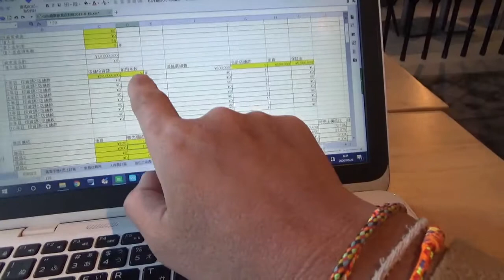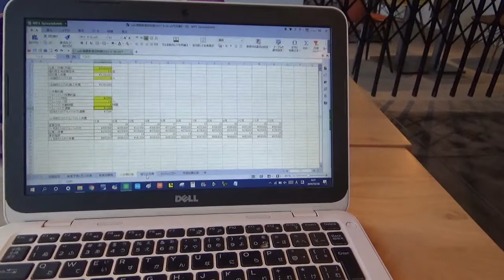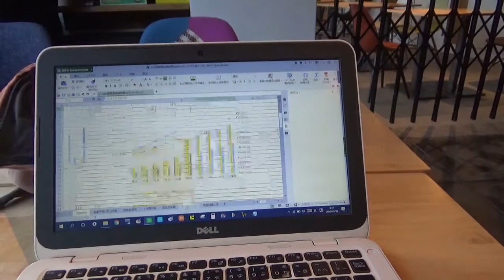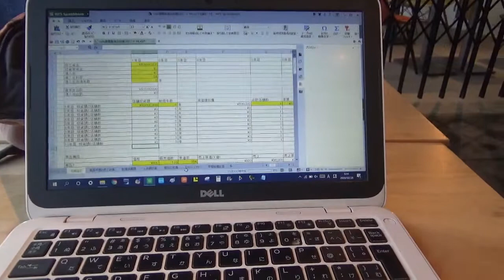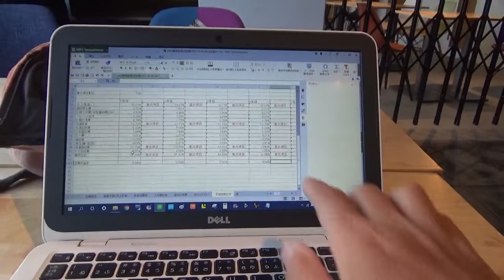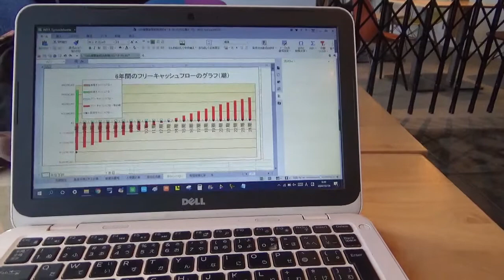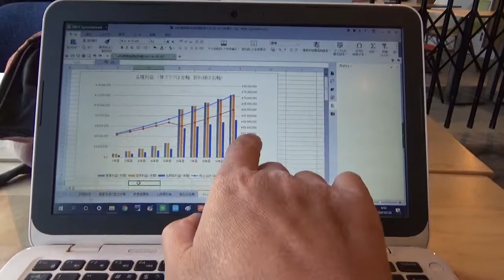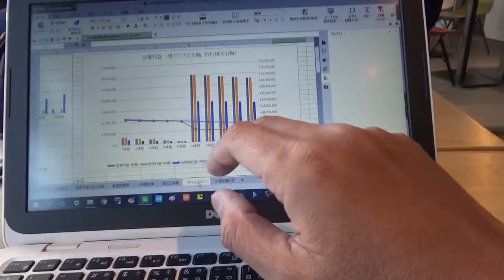財務プログラムから見るインフレとデフレ